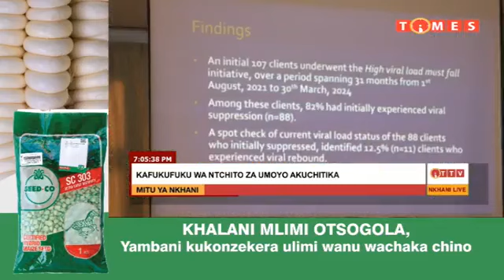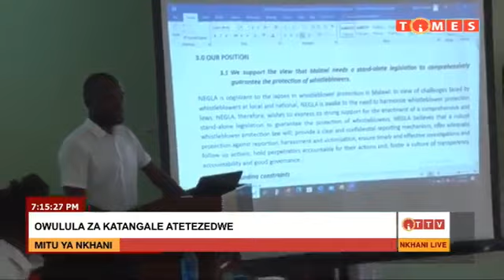NKHANI ZOMWE ZAGWEDEZA MALAWI LERO....TAMVANI IZI